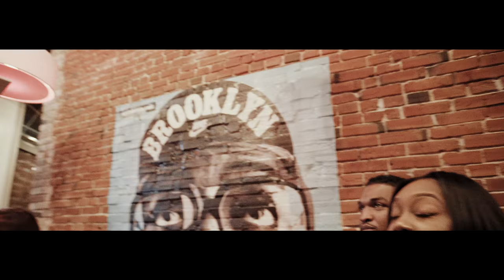Yung Ro - Like No Other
Black Pearl Entertainment (BPENT) new release music video, "Like No Other" by Yung Ro, CEO of the  St. Louis Based Independent Label.  The hip hop single is a Mook Beast Production recorded at BPENT at 2008 Olive St., Saint Louis MO 63103 written by Roland Sato-Lee Page (Yung Ro), Executive producer Yung Ro, Directed by Craig Thomas (The Film Legends), filmed by Matthew Goodman